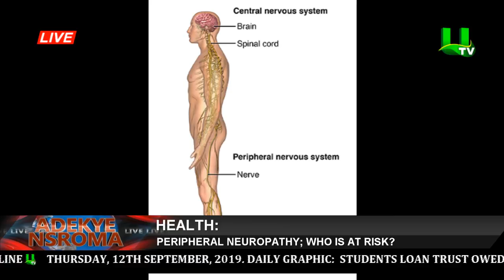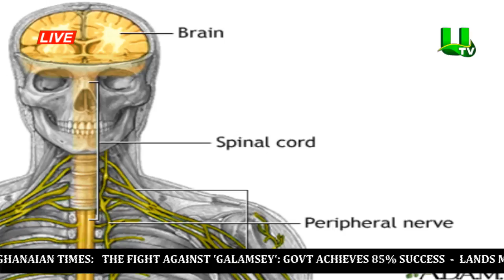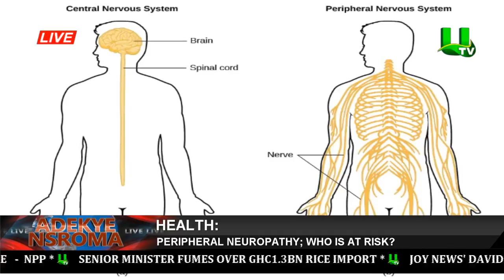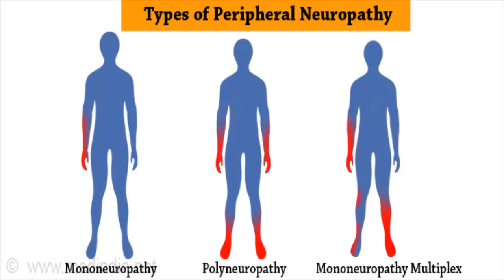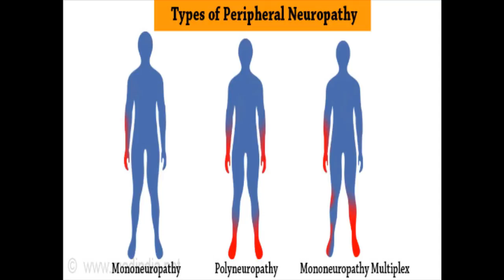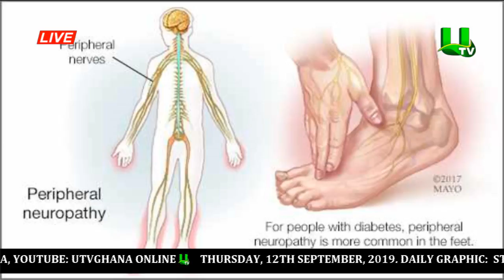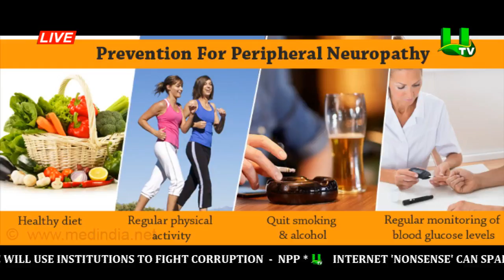Peripheral Neuropathy: Causes, Symptoms and Treatments